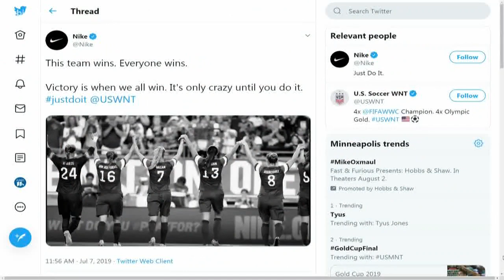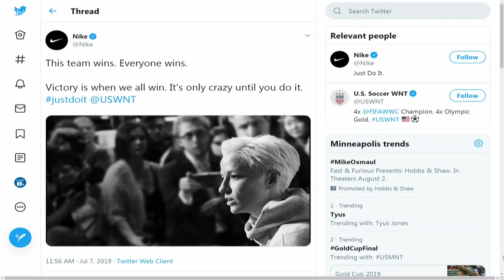What's trending: Women's World Cup and Nike; plus Mariah Carey and the bottlecap challenge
10News Anchor Abby Ham is talking today's trending stories on the show!